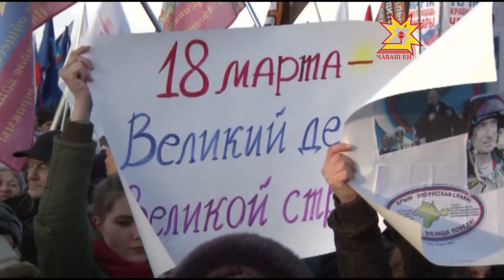Крым _ Раççей _ эпир пĕрле!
«Эпир _ пĕрле!» Крым Раççей йышне кĕнĕренпе паян икĕ çул çитрĕ.   Референдум пĕтĕмлетĕвĕсене пĕлсен, Раççейпе Крым хушшинче килĕшÿ алă пуссан çурутрав çинче пурăнакансем митинга тухнăччĕ, вĕсемпе пĕрле пĕтĕм çĕршыв хĕпĕртерĕ. Паян та çак пулăмсене асра тытса хуласенчи тĕп лапамсенче пин-пин çын пуçтарăнчĕ. Шупашкарти митинга пирĕн ĕçтеш Алена Алтухова хутшăнчĕ.